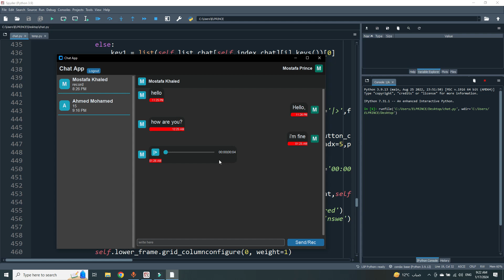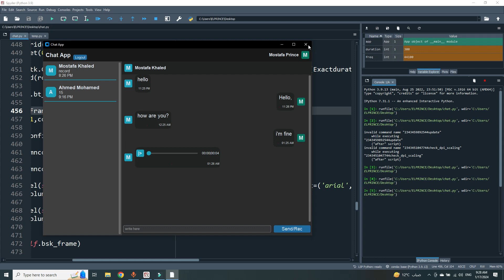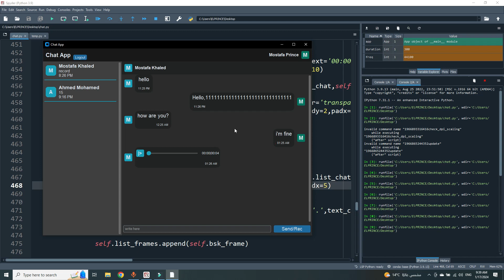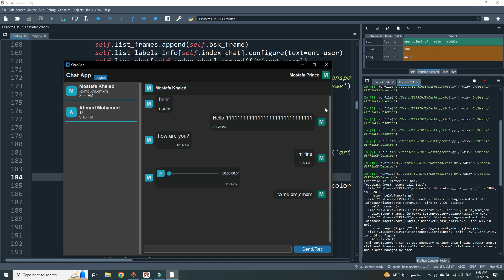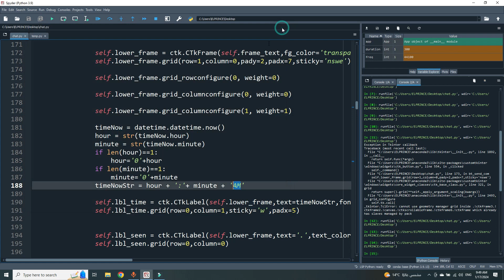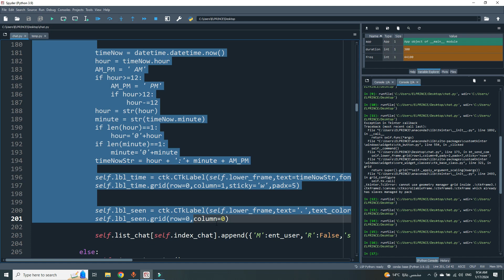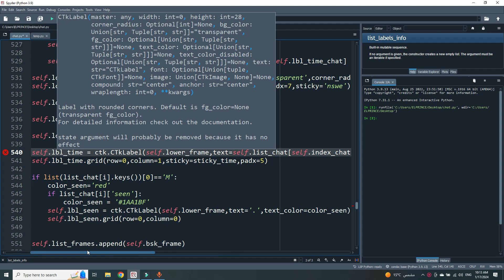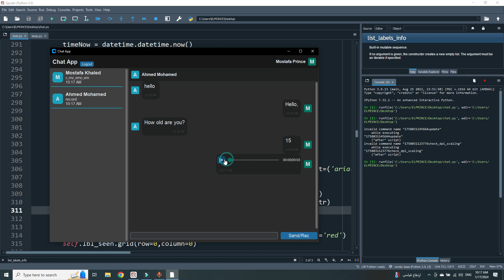39. تصميم برنامج شات متكامل ج13 ( ال seen وال time) بايثون |Custom Tkinter (احتراف الواجهات بايثون)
في هذا الفيديو، سنتناول كيفية إضافة خاصيتي الـ Seen و الـ Time إلى برنامج الشات المتكامل باستخدام مكتبة CustomTkinter. سنتعرف على كيفية عرض توقيت إرسال الرسائل، وإضافة مؤشر يوضح ما إذا كانت الرسائل قد تم رؤيتها من قبل المستلم. سنستعرض كيفية تنسيق وعرض هذه المعلومات ضمن واجهة الشات لزيادة التفاعل وتوضيح حالة الرسائل. إذا كنت ترغب في تحسين تجربة المستخدم بإضافة معلومات حول توقيت الرسائل وحالتها، فهذا الفيديو سيقدم لك الأدوات والخطوات اللازمة لتحقيق ذلك بفعالية.